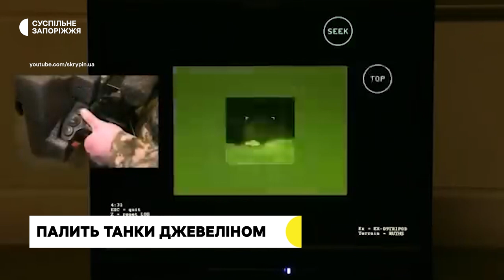Запорізький військовослужбовець перейшов від продажу кави до спалення ворожих танків | Новини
Раніше продавав каву та чай у Запоріжжі, а нині палить ворожі танки “Джавеліном” - як воює військовослужбовець  Збройних Сил України з позивним "Професор" на Донецькому напрямку дізнавалася кореспондентка Суспільного Дар'я Пасічник.